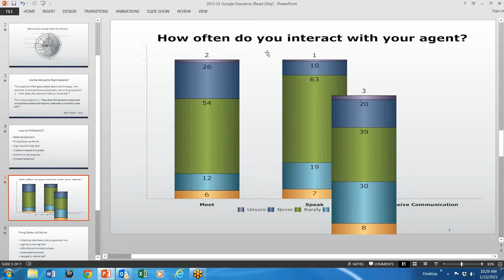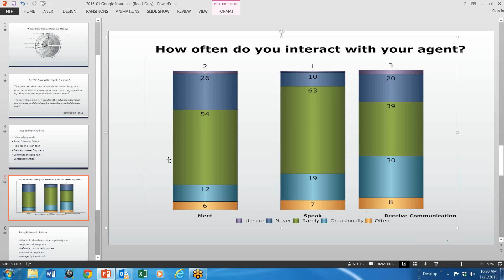2-3 minute ‘I’ Opener: Google Insurance?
I'm George Nordhaus, Chairman of AgenciesOnline. Today Steve Anderson joins me to discuss Google insurance.